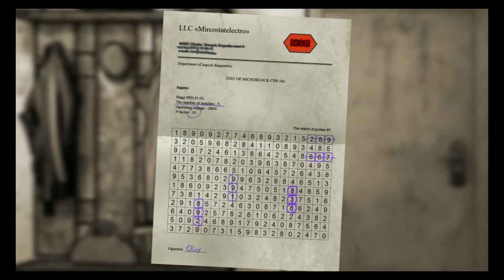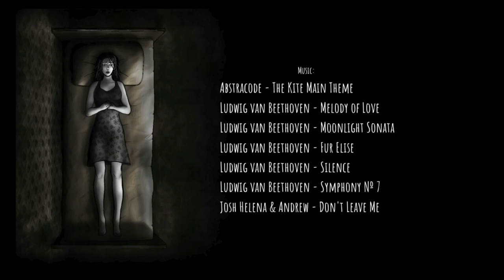The Kite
A new point and click based game from Anate Studio. This game tells the tale of a night gone wrong in dysfunctional family where a mom must defend herself from her abusive husband and find her child who has run away from home.